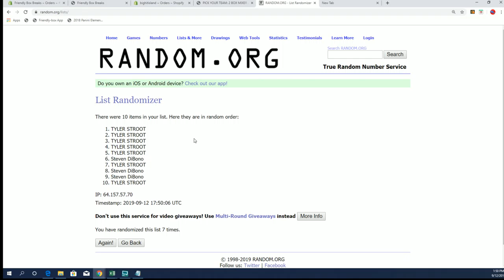Fill Up Time Chronicles Baseball ID 19CHRONBB2T302